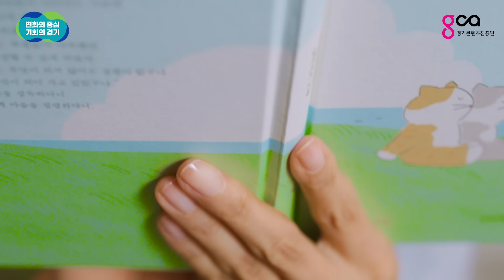베이비부머, 콘텐츠 분야에서 [두 번째 기회]를 잡다!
베이비부머의 [두 번째 기회]를 위한 경기도의 콘텐츠 분야 지원사업 알아보기

경기도 전체 인구의 31.1%, 423만 명을 차지하는 50~60대 베이비부머.
이들은 은퇴를 앞두고 본인의 노후뿐만 아니라 자녀와 부모의 부양까지 걱정하고 있습니다.
대한민국 콘텐츠 산업 매출액 중 24%를 차지하고 있는 경기도에서는 이들의 경험과 경력을 살려 콘텐츠 분야에서 [두 번째 기회]를 잡을 수 있도록 다양한 지원사업을 마련하고 있습니다.